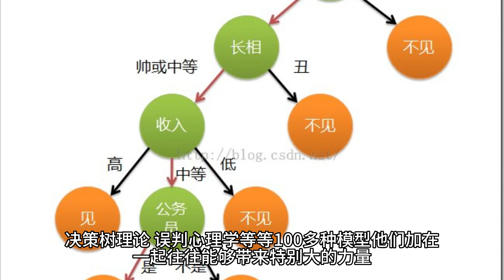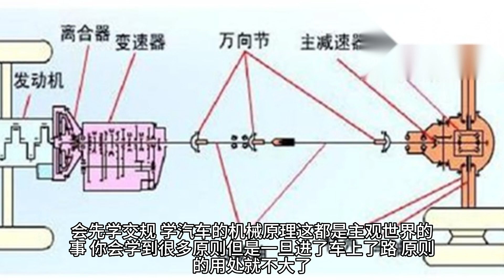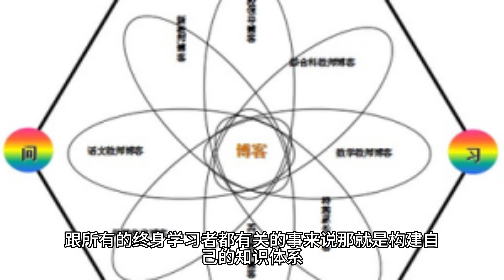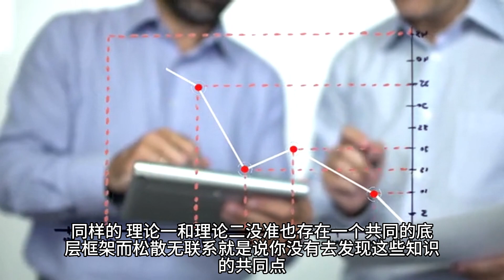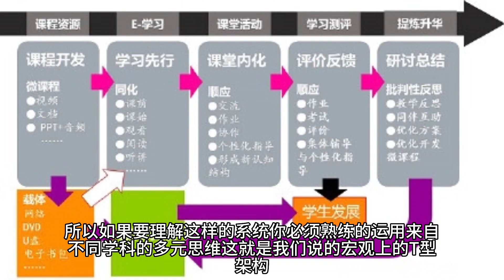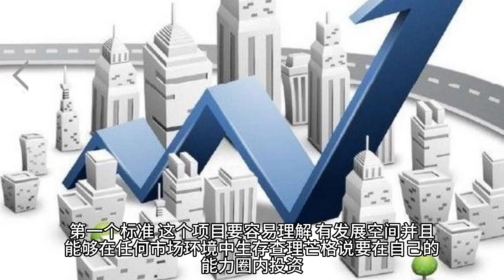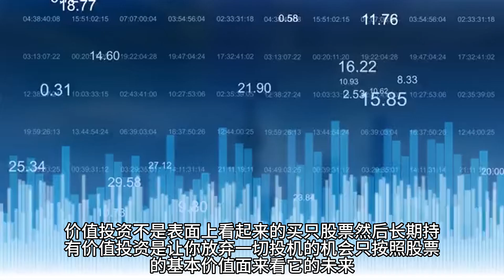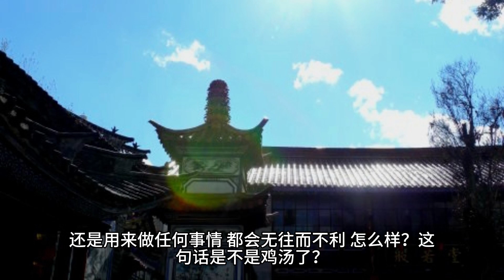《窮查理寶典》這個老頭有一個哲學家的腦子【聽書】